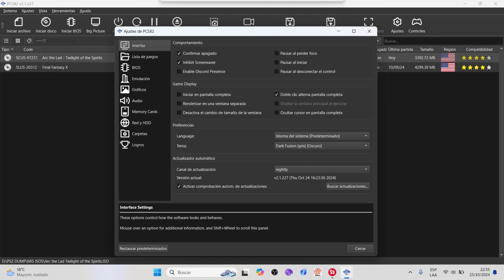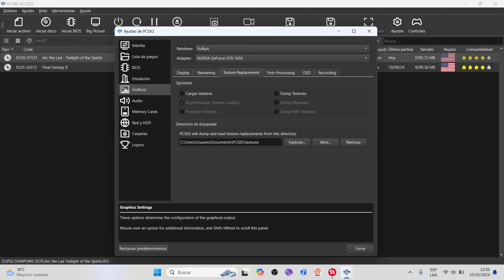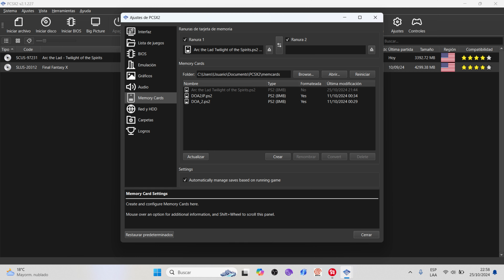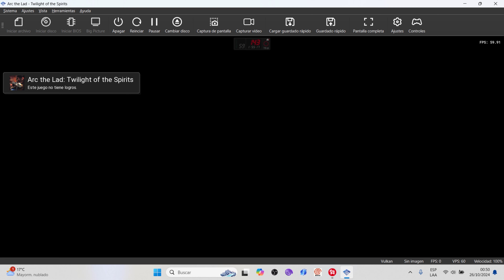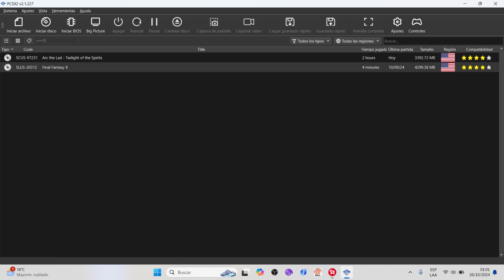Arc the Lad Twilight of the Spirits (PCSX2, SCUS-97231, Comentado, 2024) #1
Hola gente y pues por aquí probando como va el videojuego Arc the Lad Twilight of the Spirits con una configuración personalizada que le asigne al emulador para poder ejecutar el mencionado titulo. Como recordaran este videojuego o mejor dicho el disco de PS2 del juego ya lo había volcado a un archivo ISO para poder jugarlo con el emulador en este caso con PCSX2. Ahora la idea es verificar que tal va el emulador actualizado con mi hardware actual con este juego.

En esta prueba uso un control inalámbrico P4-Plus T28

0:00 Intro
0:49 Configuración
2:40 Inicio del gameplay
2:06:26 Despedida

Sistema: Windows 11 Home 22H2
LAPTOP HP VICTUS 15 FA0031 GAMING
VIDEO : NVIDIA GeForce GTX 1650 4 GB GDDR6
RAM : 8 GB DDR4 3200 MHz
ALMACENAMIENTO 1 :  PCIe NVMe M.2 SSD 512 GB

Juego: Arc the Lad: Twilight of the Spirits
Plataformas: PlayStation 2
Género: Videojuego de rol táctico, Videojuego de aventura
Año:  2003
Emulador: PCSX2
Programas utilizados.

Action! (software de grabación)
Open Broadcaster Software (software de grabación y transmisión de vídeo)
HandBrake (transcodificador multihilo de archivos de audio y video)
Avidemux (editor de vídeo multipropósito)
VLC media player (reproductor de archivos multimedia)
Audacity (grabador y editor de audio)
Shotcut (software de edición de vídeo multiplataforma)
LosslessCut (software de edición de vídeo)